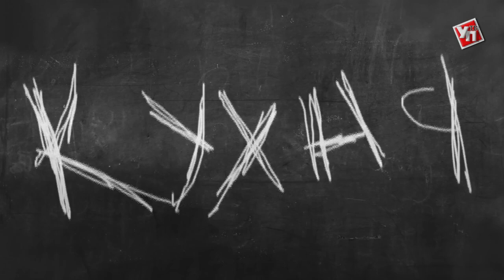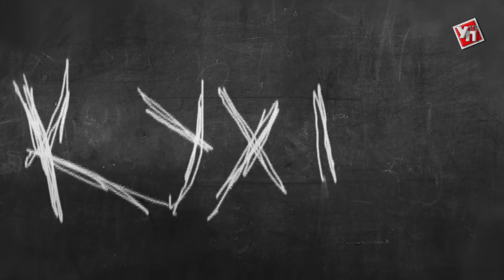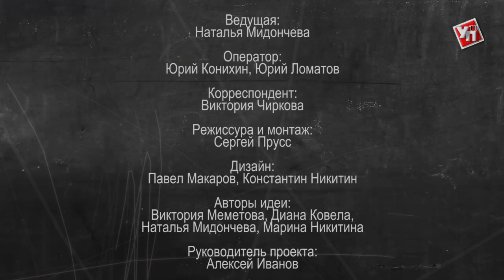Кухня. Потанцевать в ресторане и приготовить суп из фруктов – ломаем стереотипы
Вы устали от однообразной еды? От пафосных ресторанов и клубов с несъедобными салатами? Значит, настало время находить свежие форматы и гастрономические новшества, чтобы хоть как-то расшевелить уставшие умы и вкусовые рецепторы.